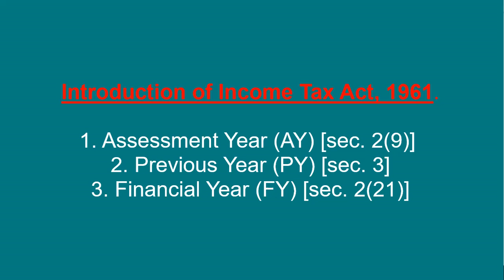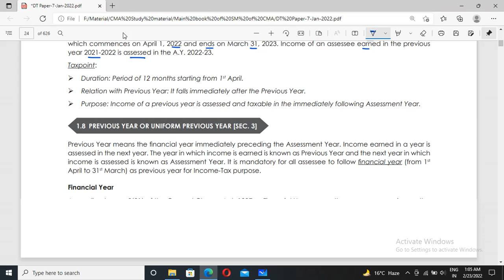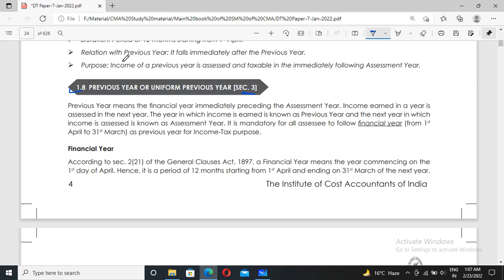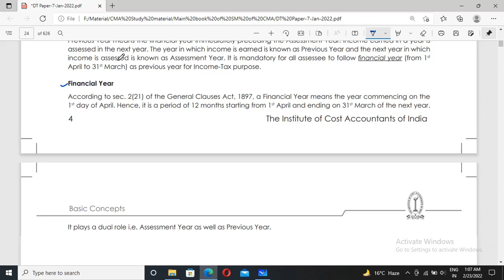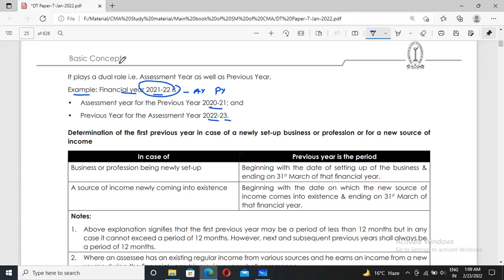Introduction of Income Tax | Part 2 | 2022-23 |B.com/ CA/CMA/MBA/M.com | Hinduja Sir के साथ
This is the first chapter Introduction of Income Tax Act, 1961. In this lecture, We are discussing about Assessment Year, Previous Year and Financial Year.

Accounts class 11th or 12th.
Govt. Jobs
Find different playlist and watch according to your videos
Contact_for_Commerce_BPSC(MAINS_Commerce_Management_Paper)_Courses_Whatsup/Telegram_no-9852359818